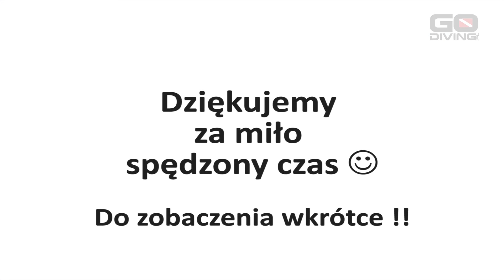Chorwacja - wyspa Murter - Go Diving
Nasze sierpniowe nurkowania w Chorwacji. Fajna seria nurków z rewelacyjną ekipą. A co zobaczyliśmy.. możecie obejrzeć ;)

muzyka:
Dave Depper - Swagger 1